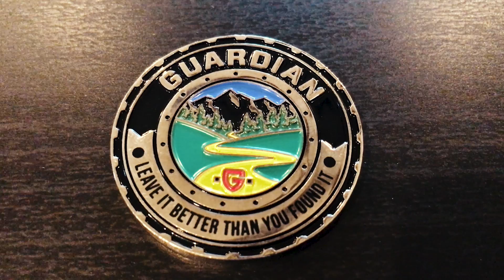Free Guardian Challenge Coin! Leave it better than you found it!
Leave it better than you found it. Go to your website to find out how YOU can spread the word and get your free Guardian Challenge Coin.

More...

WOULD YOU LIKE TO SUPPORT THESE VIDEOS?!

DO YOU NEED ADVENTURE? JOIN US!
Overland Bound Membership and Merchandise

Communication: Garmin InReach Explorer Plus:
Communication: Yaesu Original FTM-400XDR HAM
Communication: Uniden PRO520XL 40-Channel CB Radio
Communication: Midland MXT400 40 W GMRS:
Storage: Roof Rack Storage Containers:
Recovery: MaxTrax Recovery Boards:
Recovery: Warn 87800 M8000-s Winch with Synthetic Rope:
Lights: KC HiLites - MEMBER DEALS (must log on as member):
Tires: BFGoodrich Mud-Terrain T/A KM2
Tent: Gazelle T4 Camping Hub Tent (4-person):
Battery: NorthStar Ultra High Performance Group 31 AGM Battery:

Mavic Pro Drone:
Canon EOS 5D Mark IV Full Frame Digital SLR:
Canon EF 50mm f/1.8 STM Lens:
Canon EF 24-105mm f/4L IS USM Zoom Lens:
DJI Phone Camera Gimbal OSMO MOBILE:
Azden WHD-PRO Wireless/Shotgun Microphone Audio Kit:
Zoom H1 Handy Portable Digital Recorder:
AZDEN EX503 Omni-Directional Lavaliere Microphones:
Pelican Air 1525 Case With Foam (Black):
Aputure Amaran LED Video Camera Light Panel 5500K:
Aputure Amaran On Camera LED Light:
Video Editing Software - Adobe Create Suite: